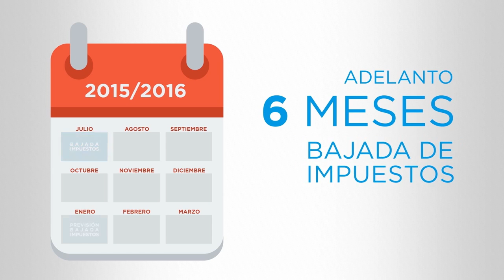30 Días, 30 Respuestas ¿Han bajado los impuestos con Mariano Rajoy?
La velocidad de recuperación de nuestra economía ha permitido adelantar la bajada de impuestos prevista para enero de 2016 a julio de 2015. 20 millones de contribuyentes están disfrutando de una reducción media del 23,5% del IRPF durante este año.